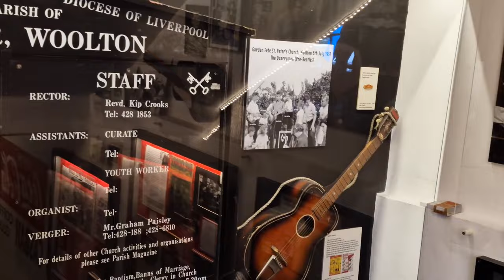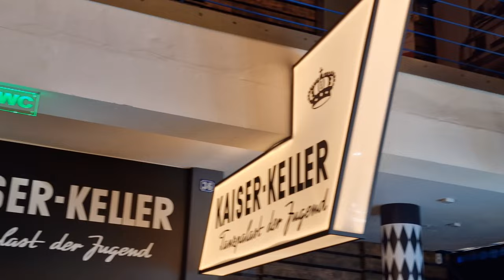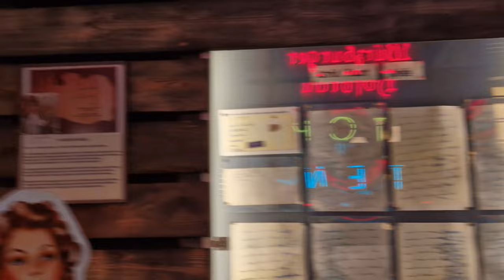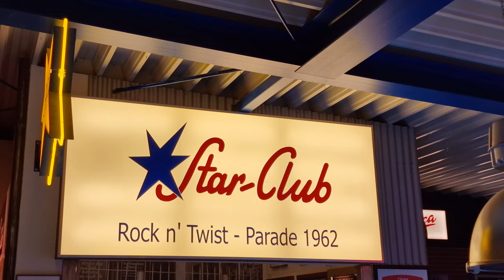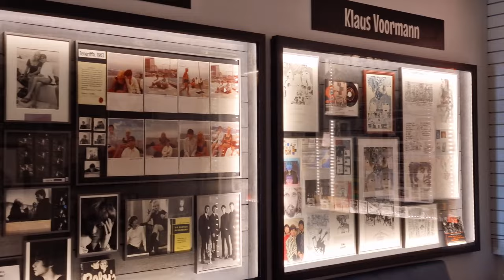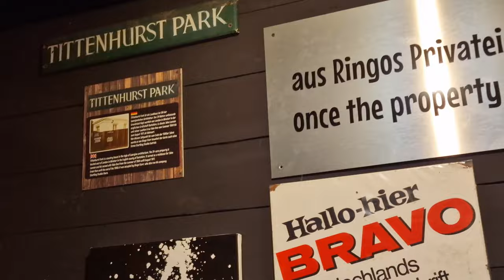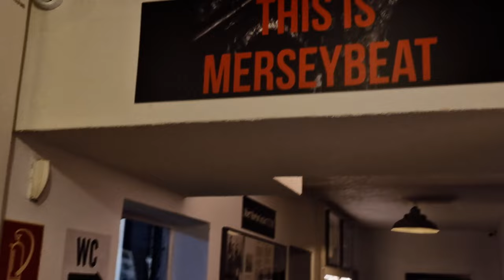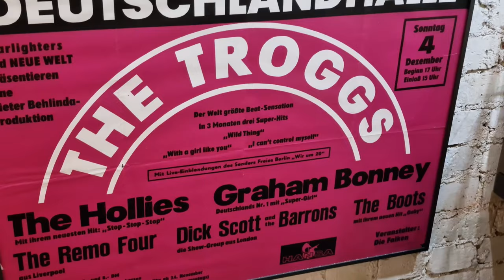Beatles in Hamburg - Tour of Museum in Stuttgart, Germany plus The Rattles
The Beatles are celebrated in a fantastic museum in Stuttgart, Germany, with a focus on the Beatles in Hamburg.

John Lennon said that the Beatles were born in Liverpool, but grew up in Hamburg. At this museum in Fellbach, Stuttgart, there is a collection of memorabilia celebrating The Quarrymen through Merseybeat and The Beatles.

David Bedford takes you on a journey through the museum and its collection.

Playing that night were The Quarrymen and The Rattles, the German Beatles, and a song from their set at the end of the video.

00:00 Introduction
00:27 The Quarrymen
01:12 Hamburg
01:56 Stuart Sutcliffe
03:20 Star Club
03:35 Indra
04:11 Astrid and Klaus
04:52 Cavern and Merseybeat
07:44 The Rattles

David Bedford is a Beatles historian and author of several books on The Beatles, including his worldwide most popular book, “Liddypool: Birthplace of The Beatles”.

If you would like to work with us, please contact our founder and director Roger